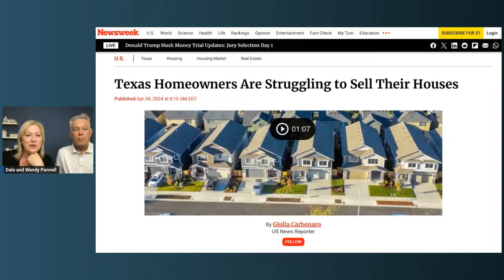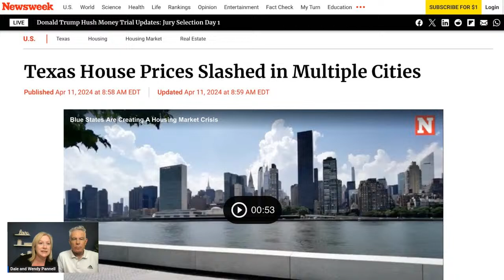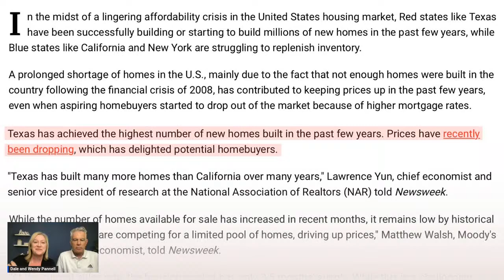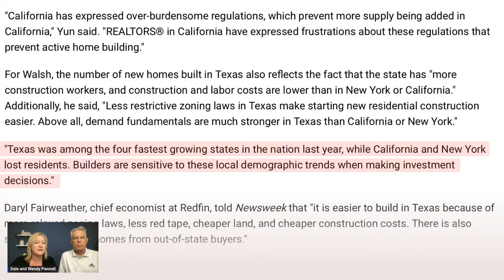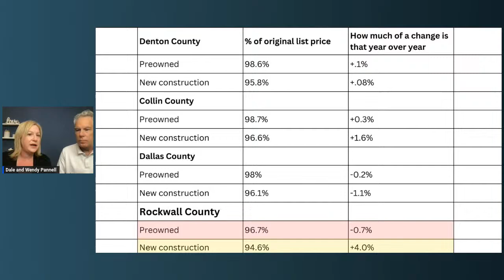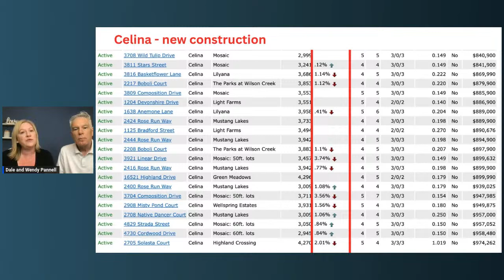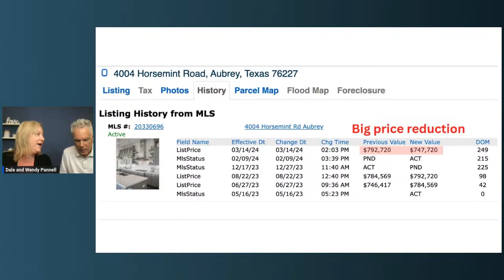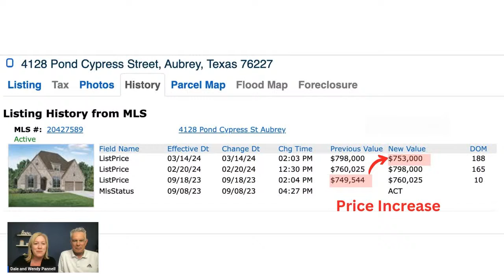Home Prices Falling In Dallas - Opportunity Or Scam?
Hold on tight because according to Newsweek home sellers across Texas are slashing their prices. But here's the burning question: Is this a golden opportunity for buyers, or more new construction antics? Tune in as we analyze the factors behind the dropping prices and help you capitalize on opportunity in the Dallas housing market.